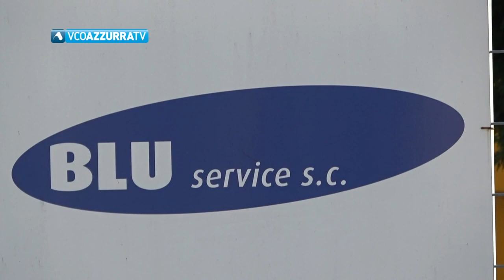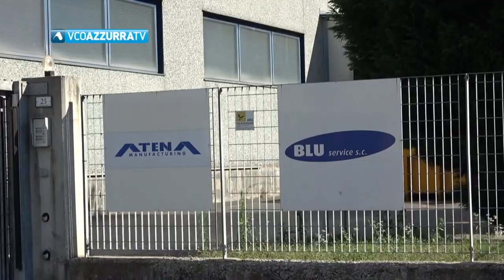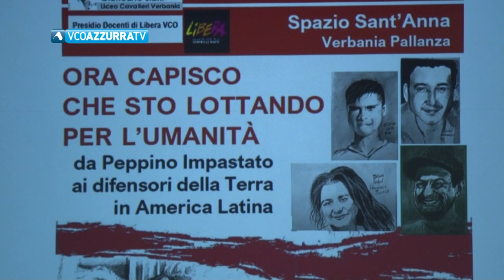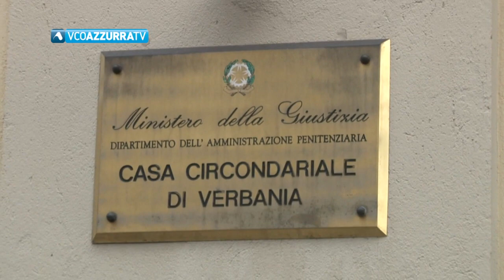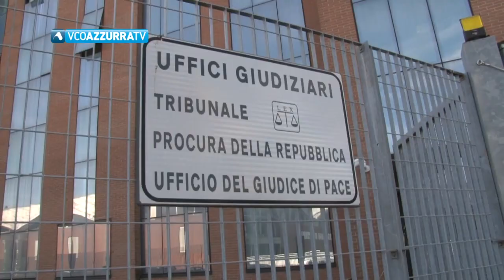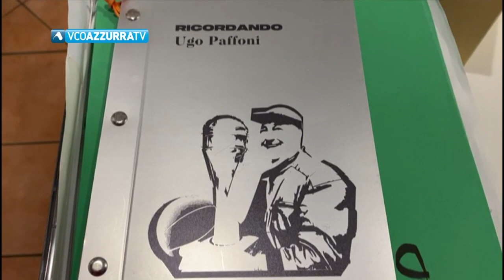04 novembre 2022 - VCOnotizie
In Vco Notizie di venerdì 4 novembre condotto da Maria Elisa Gualandris:

Alessandro Lana guidava l’auto che ha causato l’incidente a Vogogna.  Si è presentato spontaneamente ai Carabinieri.

Vertenza Blu service : Bialetti diserta l’incontro in Prefettura. Per i lavoratori 39 lavoratori si apre ora la Cassa integrazione.

 Esce dal carcere ma si ubriaca, dà in escandescenza e viene arrestato di nuovo nel pomeriggio è successo a Domodossola-

Diverse le celebrazioni organizzate nel Vco per ricordare il 4 novembre. Le nostre telecamere a Verbania e Domodossola.

Il Maggiore ospita la prima nazionale del film “Il violinista”. Il lungometraggio girato interamente nel Vco.

Sabato al Palabattisti Fulgor Pavia con le celebrazioni per il secondo anno della scomparsa del patrona Ugo Paffoni.